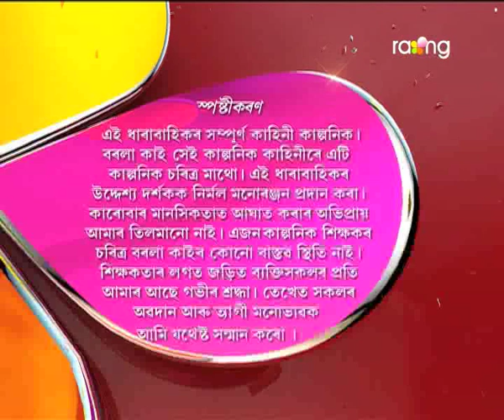Borola Kai - বৰলা কাই | 15th July 2017| Full Episode | No 696